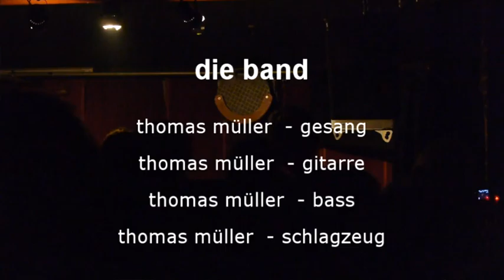müller-punx covern die chaoten